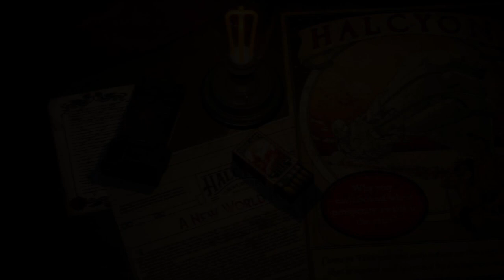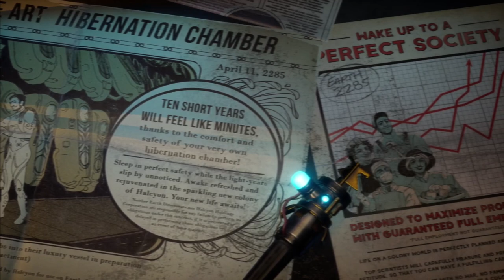The Outer Worlds Spacer's Choice Edition part1 first steps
just me starting a casual playthrough of this game thats been sitting on my desktop for forever. theres no commentary or cameras for this one. you can feel free to use any of this recording in anything you want